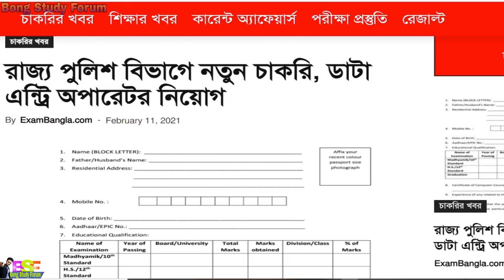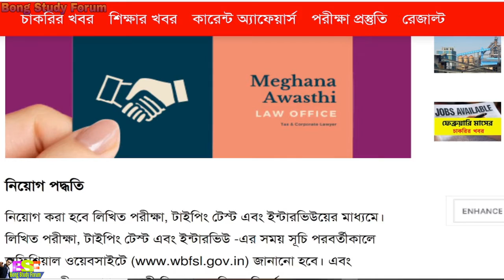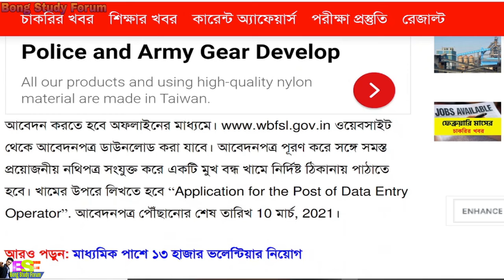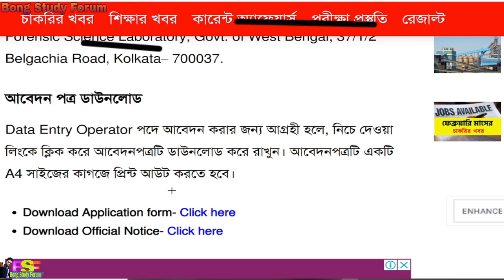রাজ্য পুলিশের নতুন চাকরি। ডাটা এন্ট্রি অপারেটর নিয়গ ।। BONG STUDY FORUM ।।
Indian citizens find your qualification based government job vacancies like 8th Passed Govt ... and all other educational qualified job vacancies available here.